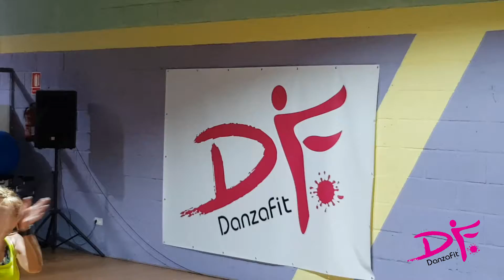Kylie Minogue - Stop Me from Falling feat. Gente De Zona - Coreografía DanzaFit Choreography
Por Manu Molina
Colaboración de Fitness Club El Pilar
Editor: MLCC